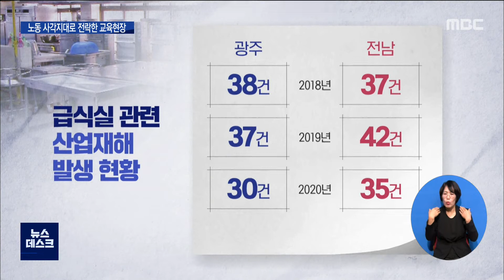"노동 사각지대로 전락한 교육현장" 질타 쏟아져[목포MBC 뉴스데스크]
국회 교육위 국정감사에서도
여수 현장실습 사망사건과 관련한 질타가

 국회 교육위원들은 교육현장이
노동 사각지대로 전락했다며
교육청에 재발방지 대책을 요구했습니다.

교육위 국정감사 소식을
김안수 기자가 정리했습니다.

           ◀ＥＮＤ▶

지난 6일 현장실습생 신분으로
잠수작업에 나섰다 숨진 채 발견된
고 홍정운군.

국회는 고위험 직무에 실습생 홀로 투입을
금지함에도 현장에선 지켜지지 않았고,
규제위반이 적발되도 과태료 처분에만
그치고 있다고 지적했습니다.

 규정을 어긴 업체의 잘못 뿐 아니라
교육당국의 허술한 관리도 질타했습니다.

 반복되는 현장실습 사고에도 실습업체
승인과정이 오히려 간소화됐다는 겁니다.

   ◀ＳＹＮ▶ 서동용 의원 / 국회 교육위원회
\"간소화하면서 보완책도 혹시 마련했습니까?
(현재 담당국에서 여러가지 대안을 마련하고 있는 것으로 알고 있습니다)\"

노동인권 사각지대로 전락한 교육현장은
또 있습니다.

C.G 광주, 전남 초*중*고등학교에서
학교급식 조리과정에서 발생한 산업재해는
최근 3년 219건.

걸려 넘어지거나 고온에 데이는 부상이
대부분인데, 매년 1퍼센트 정도만 산재 신청을

  ◀ＳＹＮ▶ 장석웅 전남교육감
\"위원님들이 주시는 지도와 조언을 시책에 적극 반영하여
전남교육이 한걸음 도약할 수 있는 계기로 삼겠습니다\"

국회 교육위는 또 전남교육청에
순천 모 중학교 부지를 둘러싼 건설업체와의
소유권 다툼에 적극 대응할 것을 주문했고,
감사원에 적발된 근무평가 조작 의혹에 대해 재발방지를 요구했습니다.